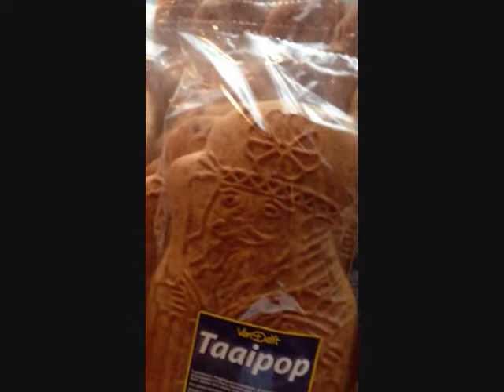war baby christmas the movie ( A SANTA DOG LIVED AS A DEVIL GOD AT NASA)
UH LIKE MERY KKRISTMAS